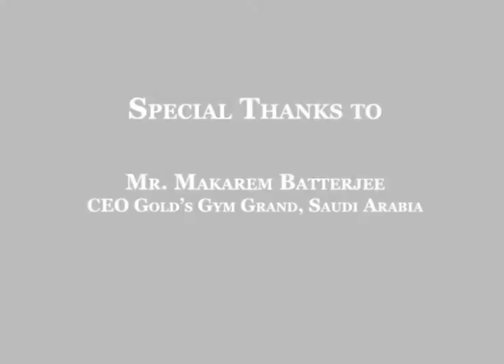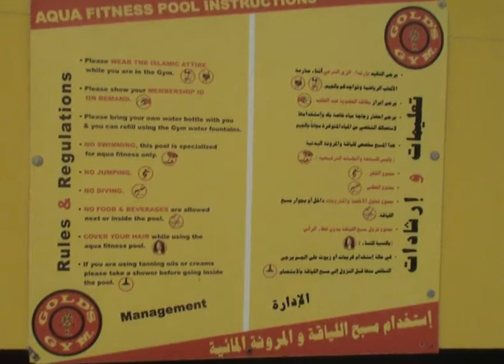Gold's Gym Jeddah, Swimming (by Mohammed Abbas).